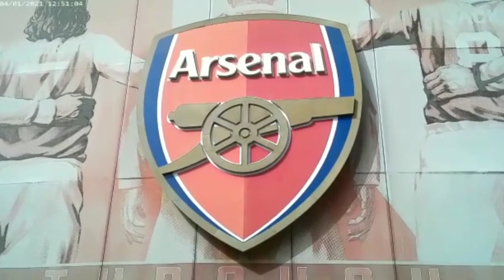Arsenal v Man Utd 2023 Reaction with Marty at the Emirates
Fantastic win for Arsenal at the Emirates on Sunday evening. Marty Gives his insight on what was an emphatic performance by the boys in Red and White